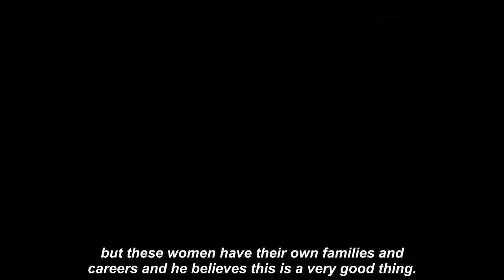Royal Family LIVE Meghan 'misunderstood' Kate's olive branch after tensions erupted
MEGHAN MARKLE reportedly "misunderstood" Kate Middleton's olive branch after tensions erupted and ended in tears.